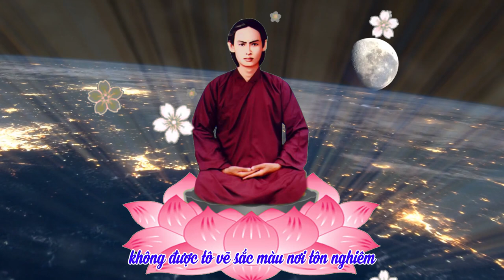004 - Bàn Phật | CHUYỆN BÊN THẦY | Admin